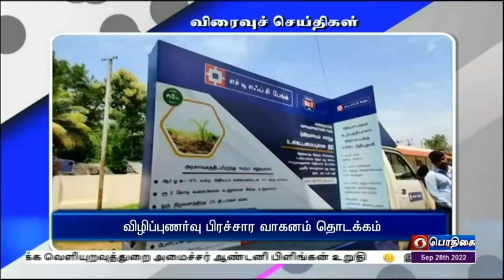பொதிகை பிற்பகல் 2.00 மணி விரைவுச் செய்திகள் [28.09.2022]PodhigaiTamilNews